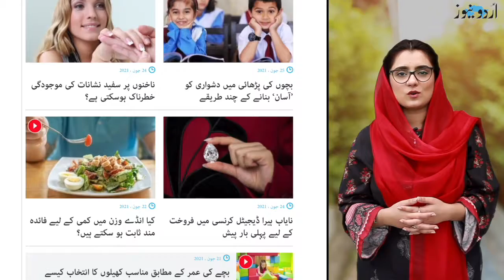بچوں کے لیے پیدل چلنا کیوں اور کتنا ضروری ہے؟|اردو نیوز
بچوں کے لیے پیدل چلنا کیوں اور کتنا ضروری ہے؟